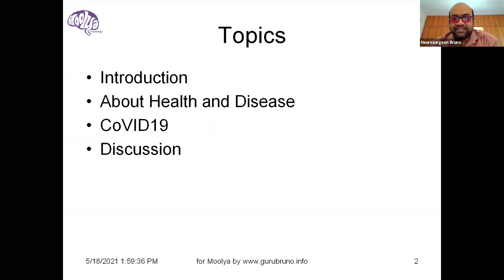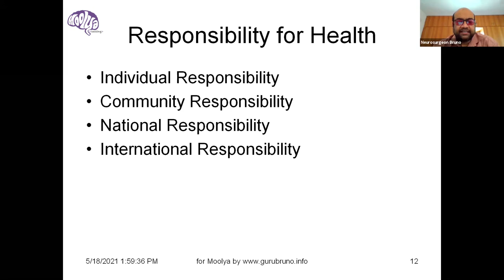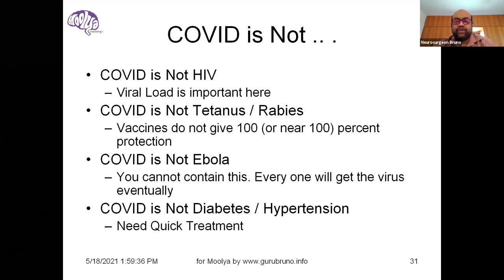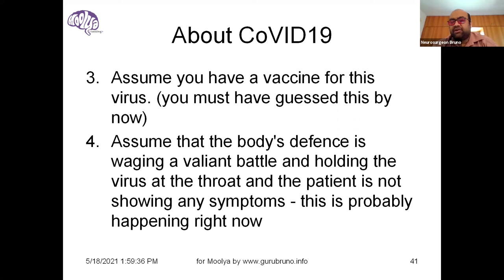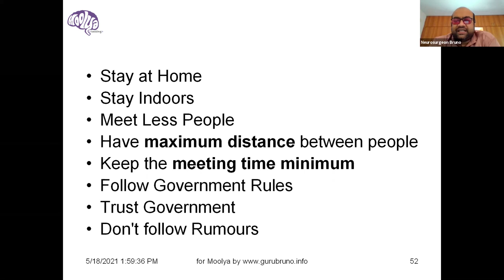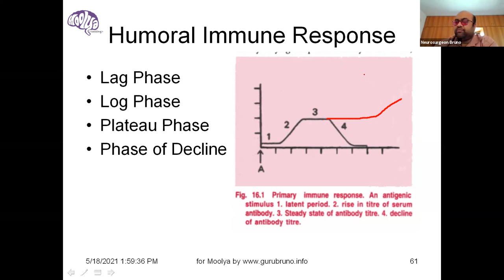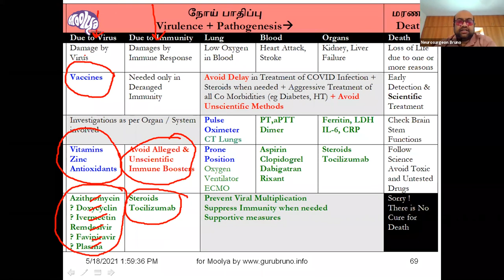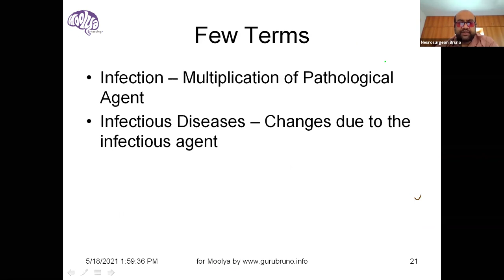Demystifying Covid - 19 with Dr. Bruno Mascarenhas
A detailed session on Covid-19 with Neurosurgeon Dr. Bruno Mascarenhas unraveling the riddles of the underlying causes and Covid prevention techniques.
Coverage:
- Infectious Diseases
- Epidemics and Pandemics
- How Covid-19 causes disease and death
- How to prevent illness